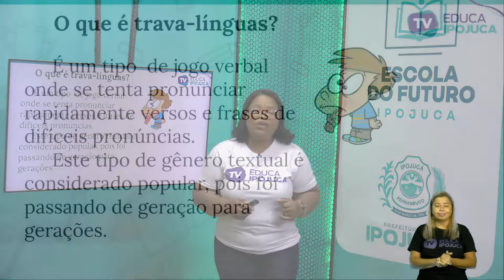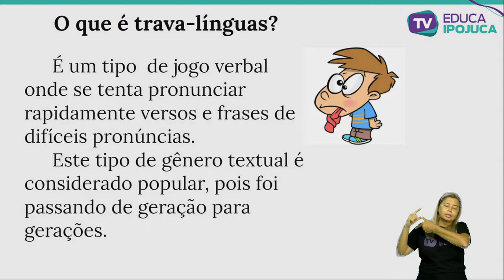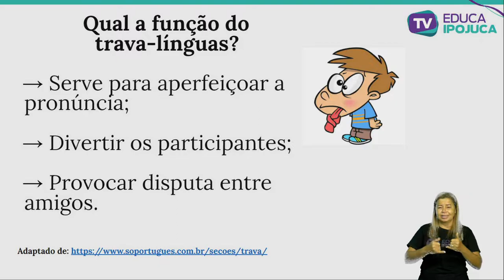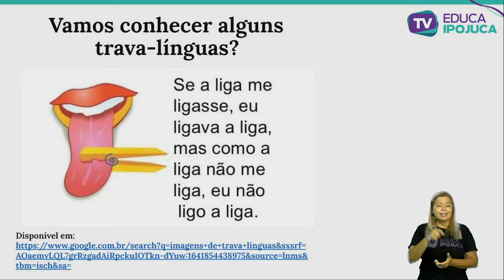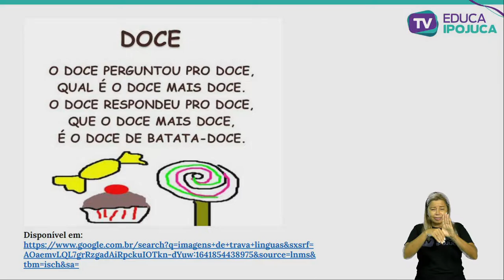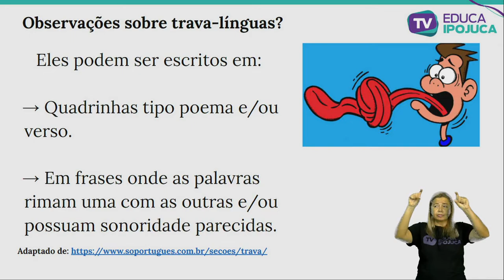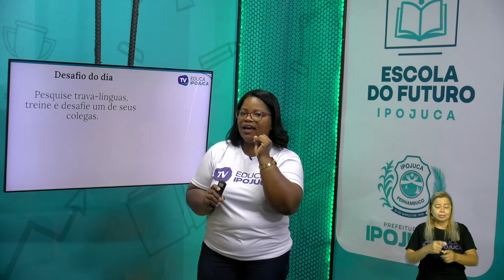LÍNGUA PORTUGUESA - GÊNERO TEXTUAL - TRAVA LÍNGUAS - 2º ANO - AULA Nº004